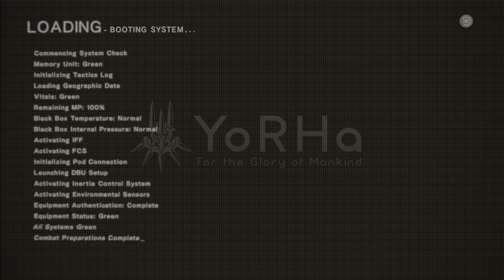NieR: Automata Walkthrough Part 9